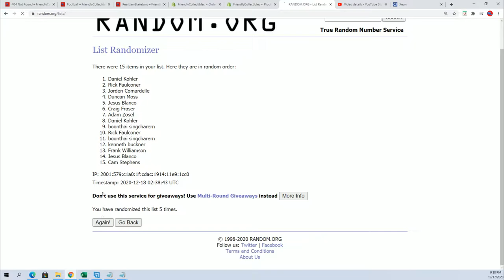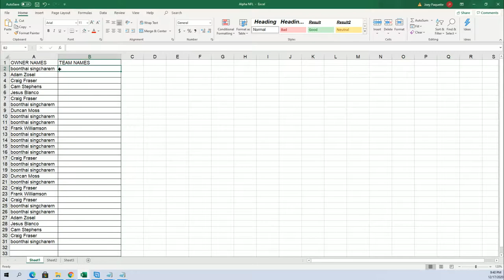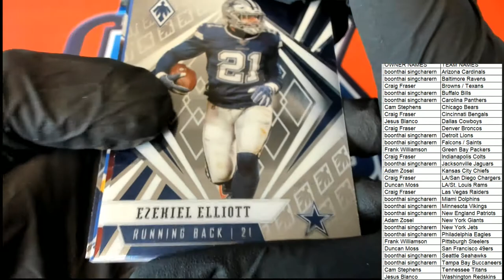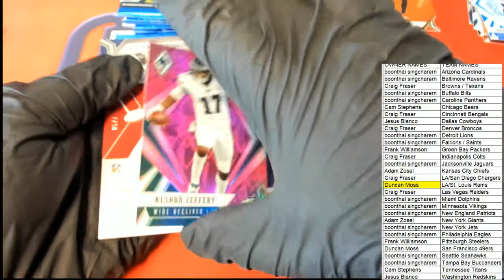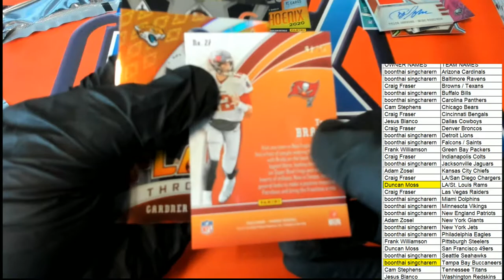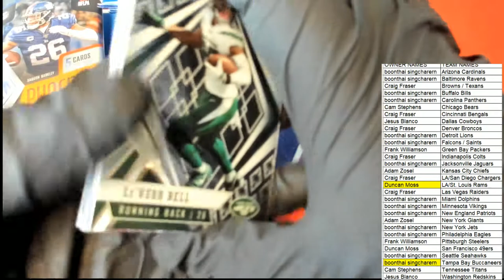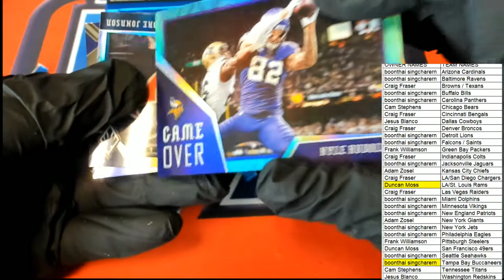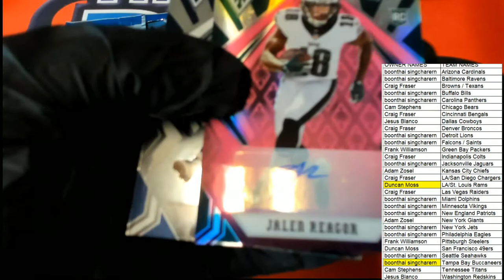2020 Panini Phoenix Football ID 20PHOENIX202